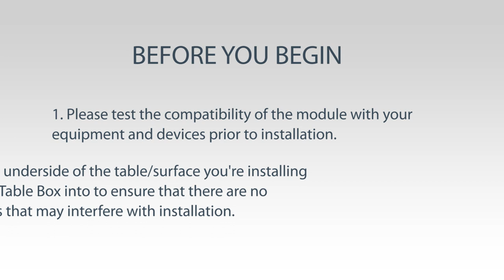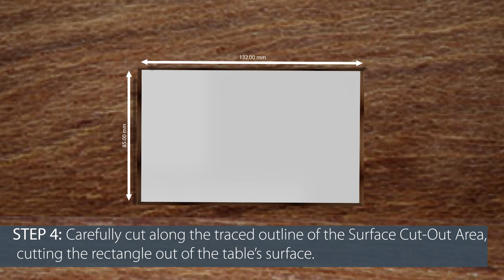Single Modular Box Installation - BEZ4MOD | StarTech.com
Looking for connectivity right at your fingertips in a boardroom, huddle space, or classroom?  The conference-table connectivity box is a customizable solution that lets you design unique connectivity applications.

Follow our installation video to learn how to safely install the customizable modular box.

When in doubt, contact a professional.